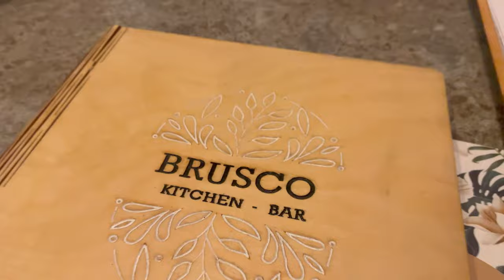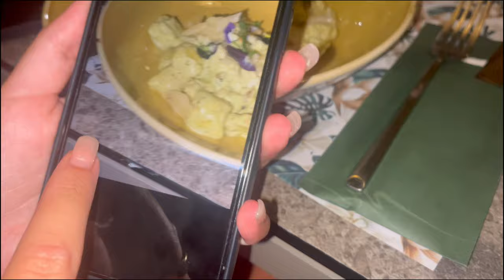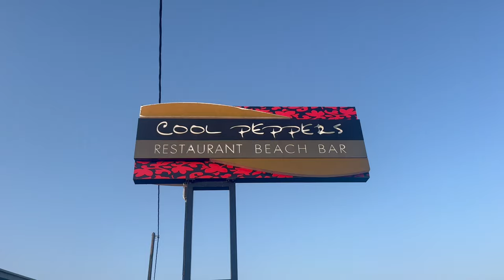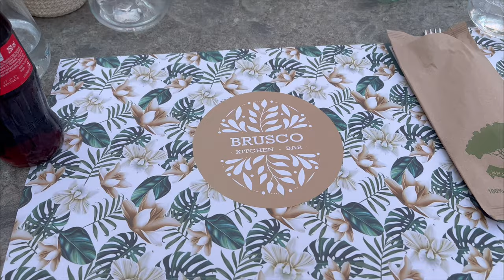Zante Girls Trip- Party Hard Travel Vlog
Hope you guys love, love Lottie X